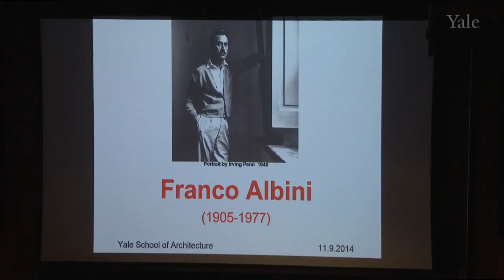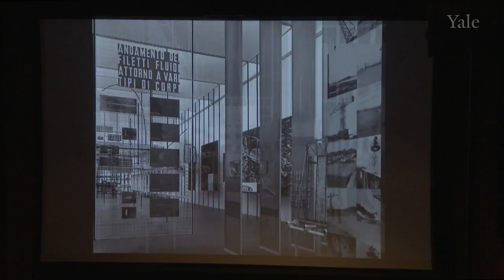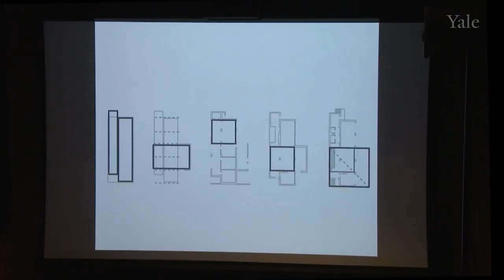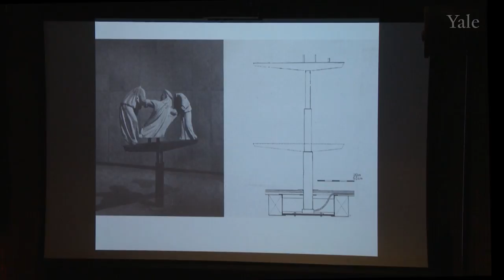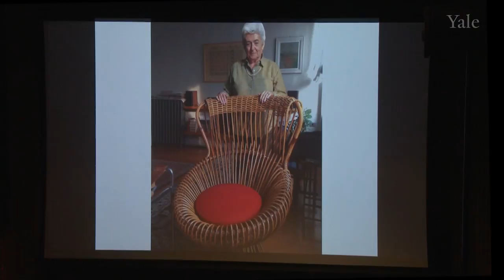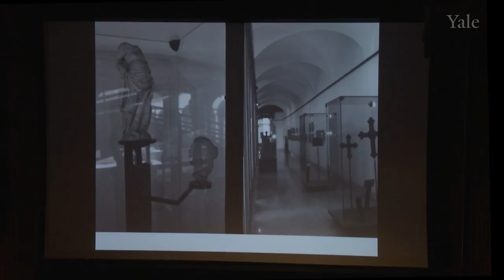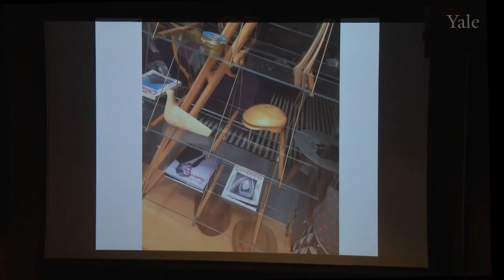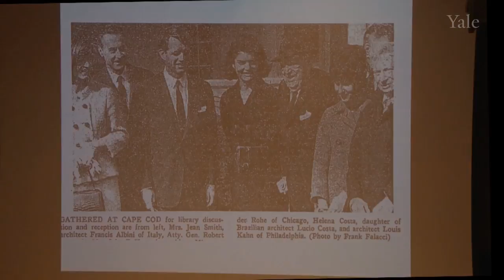Yale School of Architecture: Suspending Modernity: The Architecture of Franco Albini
Yale School of Architecture Public Lecture Series
Professor Jones discusses her illuminating study of selected works by Studio Albini - reintroducing Albini’s contributions to one of the most productive periods in Italian design.
Kay Bea Jones
George Morris Woodruff, Class of 1857 Memorial Lecture